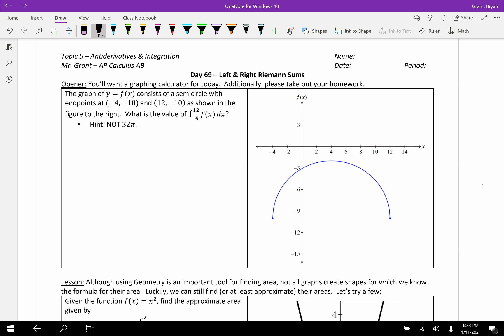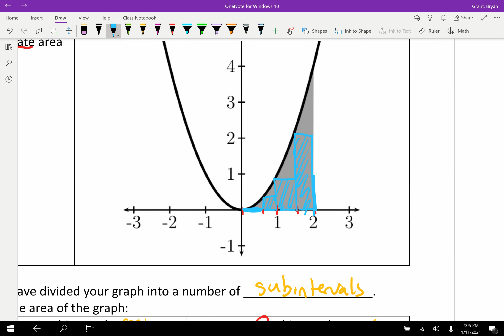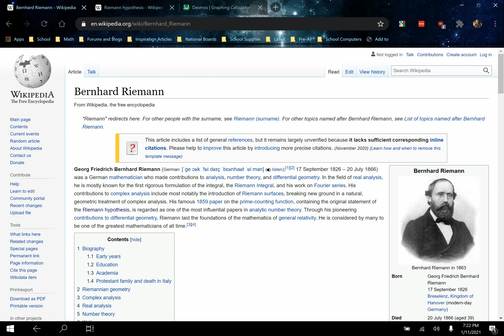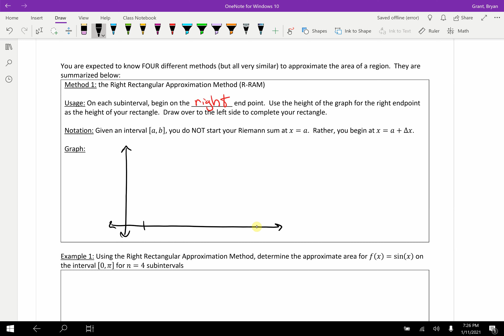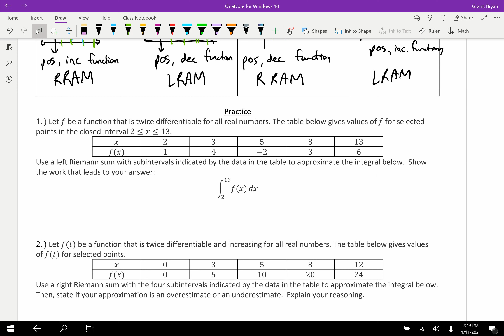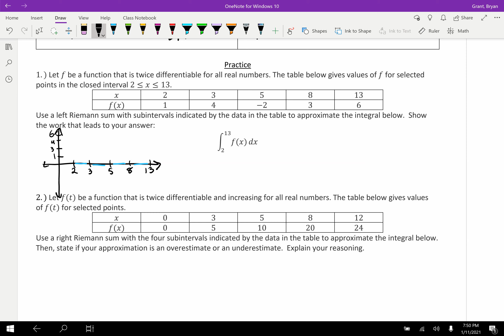Day 69 - Left and Right Riemann Sums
This is a long video; sorry in advance.  Honestly, though, the overall idea is pretty straight forward: we need a way to determine the area below graphs when our Geometry formulas fail us!  Today focuses on two (out of four) methods commonly used to approximate the area beneath the curve.